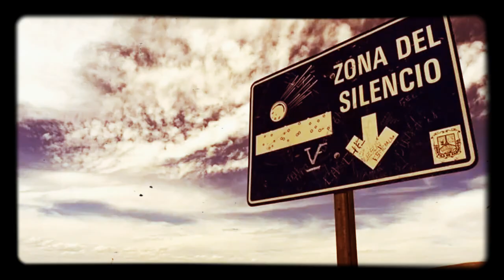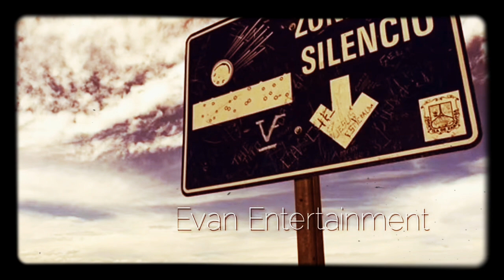Scientists Can't Explain the Mysterious Zone of Silence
On July 11, 1970, the US launched an ATHENA rocket from the Air Force base in Green River, Utah. But here's the thing: the rocket was supposed to land somewhere in the area of White Sands in New Mexico. Instead, it went off course and, as if being pulled by some external force, crashed right in the heart of the Zone of Silence.
Pilot Francisco Sarabia was flying over a patch of desert land in Mexico when his instruments started to act increasingly odd. His radio equipment was failing too. The man had to make an emergency landing in the middle of nowhere. Little did he know that this "nowhere" would be later dubbed "the Zone of Silence," and the mystery behind this place would equal that of the infamous Bermuda Triangle. So if you ever find yourself in a desert, 25 miles away from Ceballos, Mexico, and just 400 miles to the south of El Paso, Texas, get yourself ready - you're in the Mapimí Silent Zone, and some bizarre things might start to happen right away.